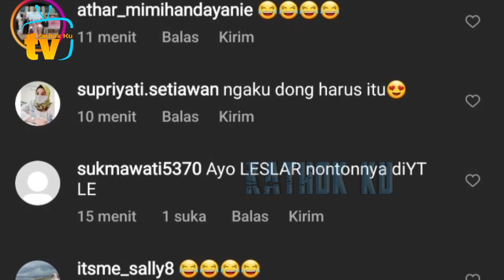Ekspresi Lucu Billar Lesti Minum Jamu Sari RAPET❓️ Bakul Jamunya Auto Senyum Penuh Arti❓️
Jangan Lupa: _
Thankz!!..